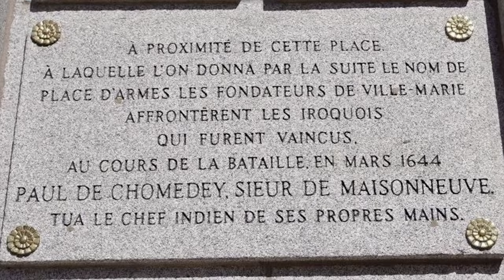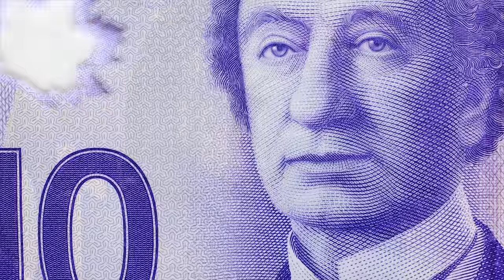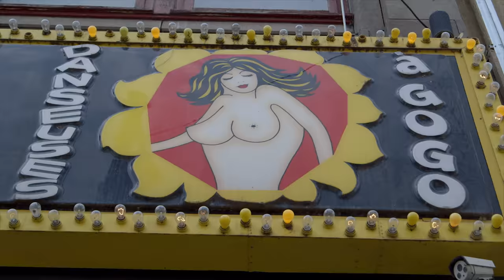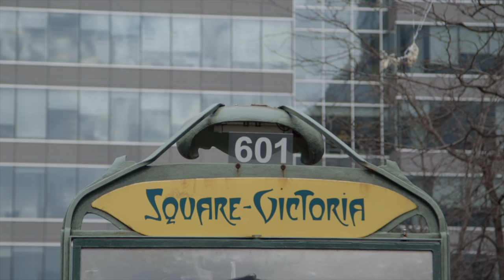Secrets d'Histoire de Montréal | L'Histoire nous le dira # 57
Imaginons un grand présentateur français qui débarque à Montréal pour en révéler les « secrets », qu'est-ce que ça pourrait bien donner ?

Avec: Olivier Morin et Laurent Turcot
Caméra: Mathieu Bourbonnais
Perche: Mathieu Perron
Texte et montage : Olivier Morin et Laurent Turcot

Basé sur le personnage créé par Olivier Morin et Zone 3 pour l'Émission : On passe à l'Histoire (TV5)

Sources et pour aller plus loin:
Bédard, Éric, L’Histoire du Québec pour les nuls, Paris, First, 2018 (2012).
Havard, Gilles, Histoire des coureurs de bois: Amérique du Nord, 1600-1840, Paris, Indes Savantes, 2016.
Litalien, Raymonde, Vaugeois, Denis, Palomino, Jean-François, La Mesure d’un continent, Atlas historique de l’Amérique du Nord, Septentrion/Presses universitaires de Paris-Sorbonne, Québec/Paris, 2007.
Provencher, Jean, Les quatre saisons dans la vallée du Saint-Laurent, Québec, Septentrion, 1996.